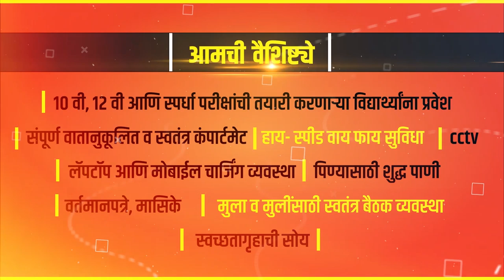पेशंट पळवापळवी करणार्या डॉक्टरवर कारवाई करण्यात यावी ! || वज्रधारी न्यूज़